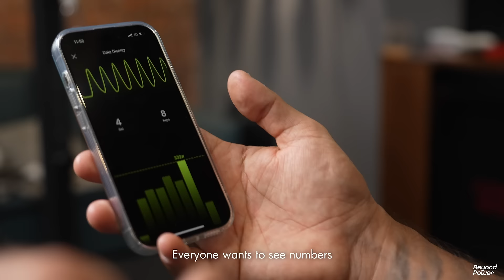VOLTRA I - Data Visualization with Beyond+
Our 200lbs portable cable trainer has an ace up its sleeve - data. Through the Beyond+ app for iOS, get insight into all of your training: velocity, output, reps, and more.

VOLTRA I is available now! Our portable, highly functional cable trainer with three unique modes, app support, and so much more. Dive in at beyond-power.com